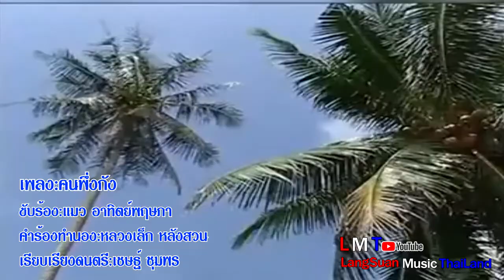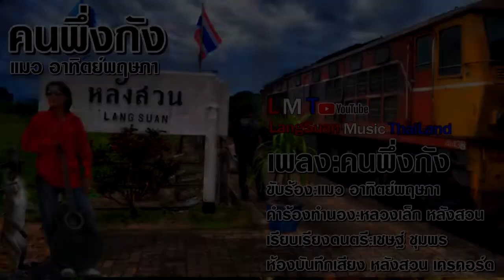คนพึ่งกัง แมว อาทิตย์พฤษภา [Official Music Video]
เพลง คนพี้งกัง
ขับร้อง แมว อาทิตย์พฤษภา
คำร้อง ทำนอง หลวงกุ้ง หลังสวน